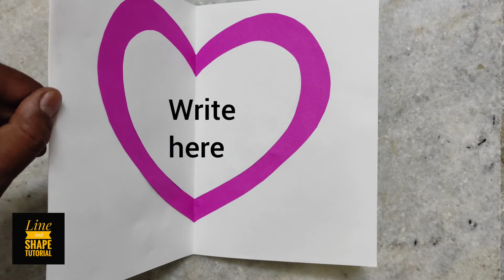Valentine's day card making ideas||Easy and Beautiful card for valentine's day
Queries solved:
1. How to make valentine's day card at home?
2. How to make 3D greetings card using paper?
3. How to make beautiful card?
4. How to make greetings card using craft paper?
5. How to make beautiful card by paper craft?
6. How to make greeting cards at home
7. How to make a birthday card easy?
8. Handmade cards at home DIY